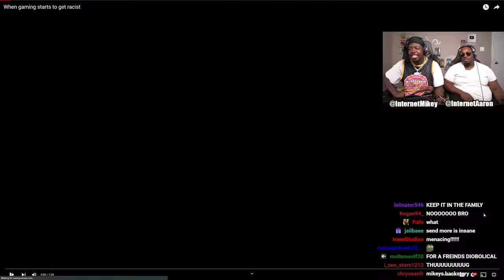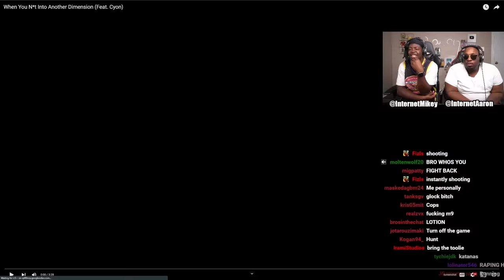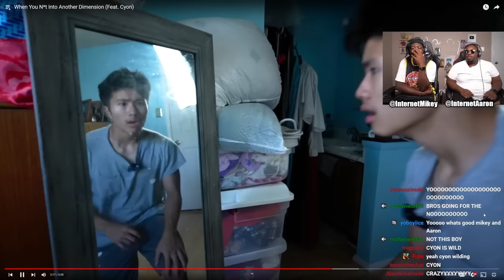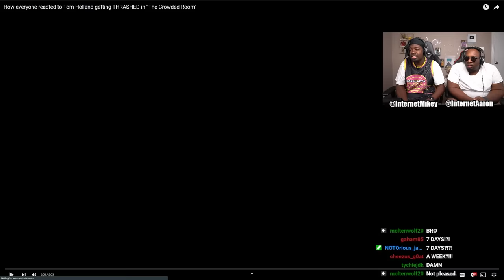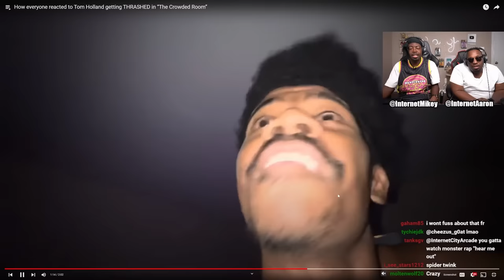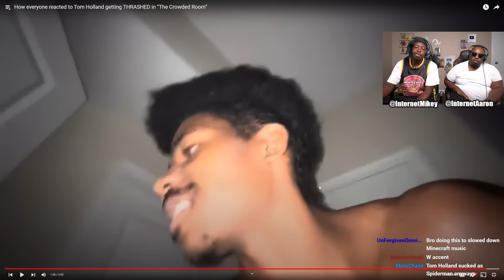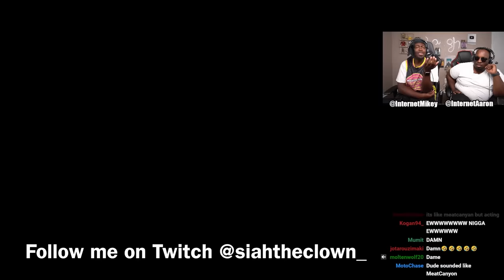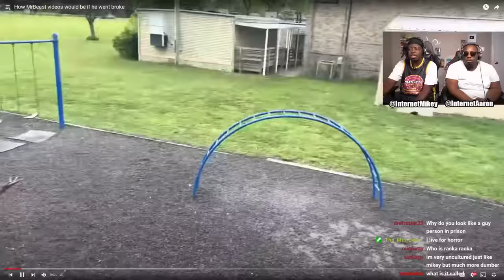"Siah the Clown" must be stopped...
Today we're reacting to a compilation of Siah the Clown skits. We've come to the conclusion that @siahtheclown MUST BE STOPPED!!